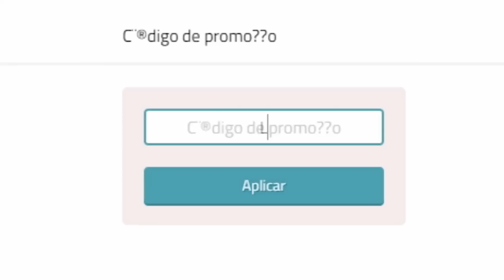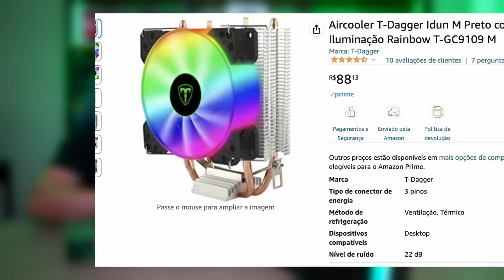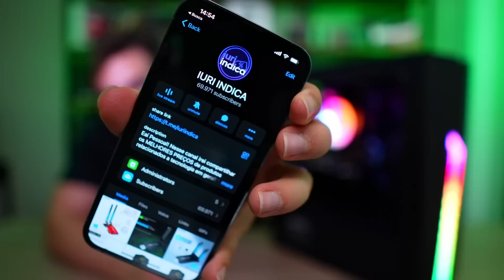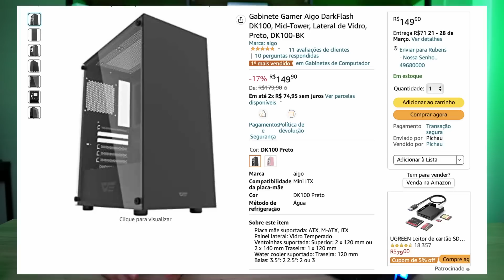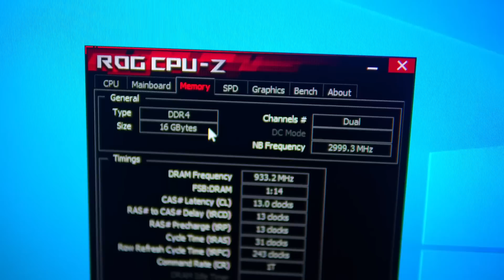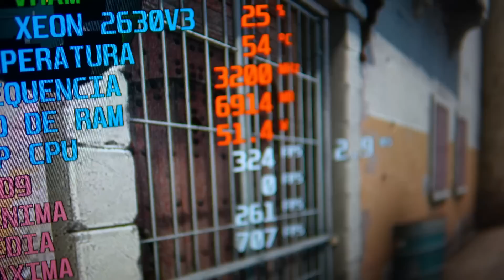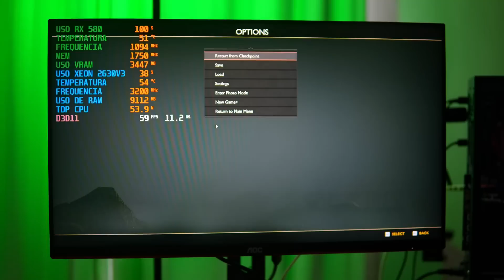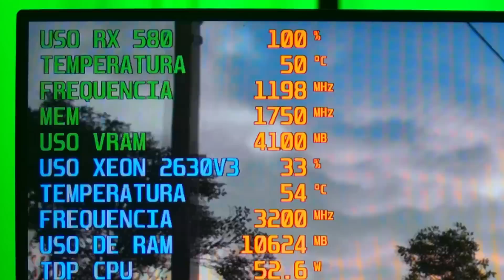PC GAMER BARATO DE R$1500 l RODA TODOS JOGOS! MONTAGEM E TESTES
🛒 LOJAS PARCEIRAS 🛒
Melhores preços é no Aliexpress!
Loja de informática que recomendo!